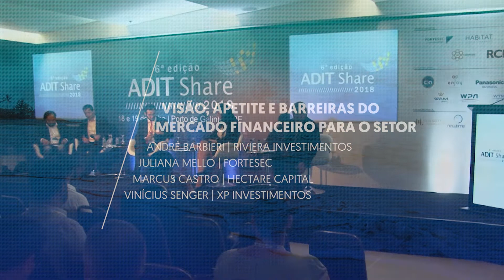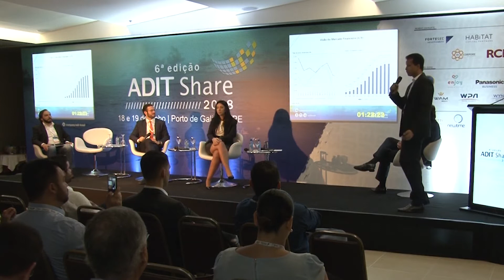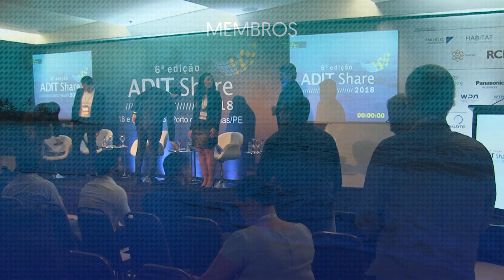Visão, apetite e barreiras do mercado financeiro para o setor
ADIT Share 2018 - Seminário sobre Multipropriedade e Timeshare

Painel: Visão, apetite e barreiras do mercado financeiro para o setor

Painelistas:

André Barbieri | Riviera Investimentos
Juliana Mello | Fortesec
Marcus Castro | Hectare Capital
Vinícius Senger | XP Investimentos

Moderador: Irapuã Dantas – Certificadora de Créditos Imobiliários